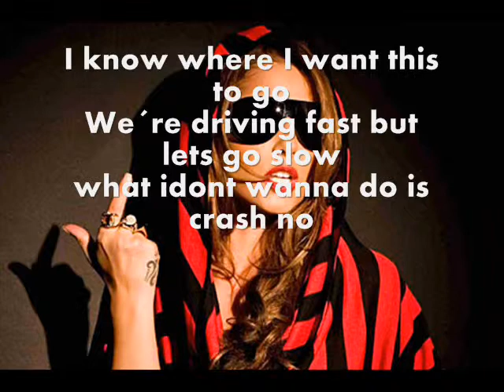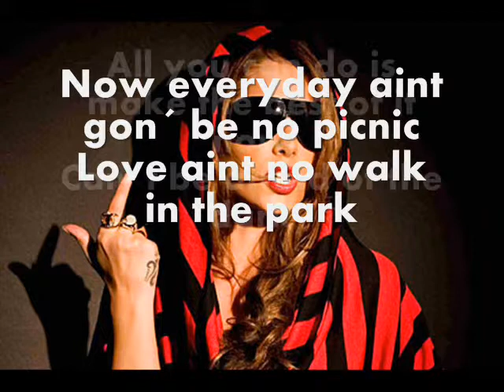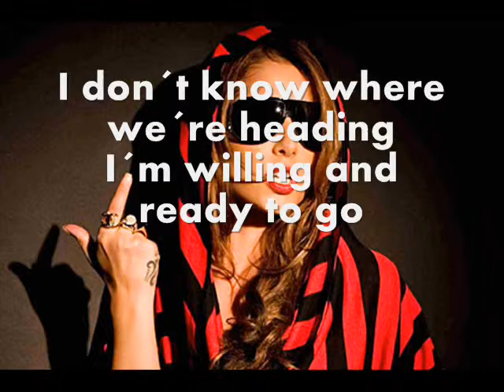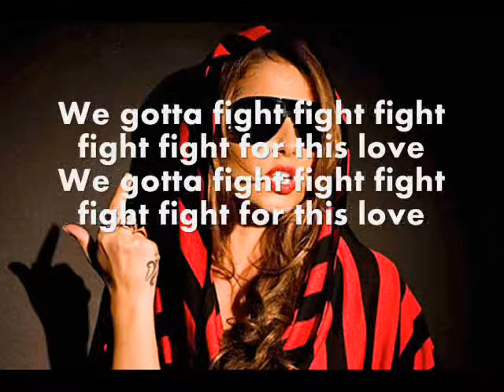Cheryl Cole - Fight For This Love (Lyrics)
Cheryl Cole - Fight for this love (met tekst)